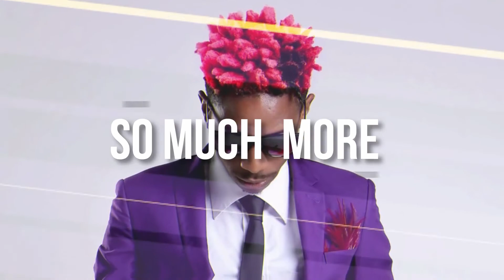If You Hate Willy Paul, Don't Watch This Video !!!!